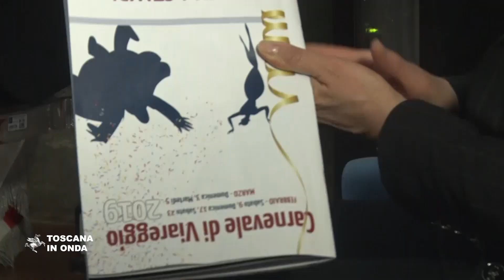Il Carnevale scalda i motori: meno otto al via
FIRENZE -  La fabbrica del divertimento è ormai pronta ad aprire le sue porte. Il Carnevale di Viareggio, in vista della grande apertura di sabato 9 febbraio, continua il suo tour promozionale. Dopo Milano due settimane fa, la Fondazione ha svelato nuovi dettagli della manifestazione in occasione della presentazione a Firenze a Palazzo Strozzi Sacrati, sede della Regione Toscana.